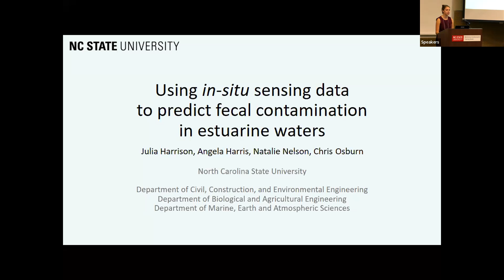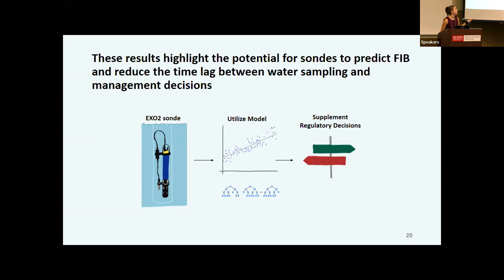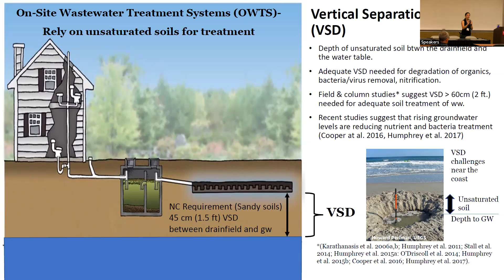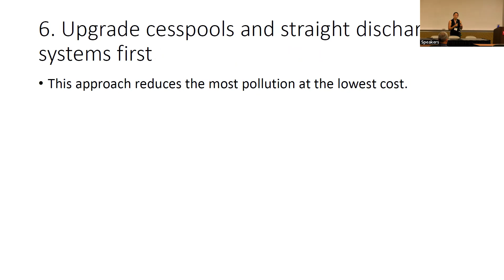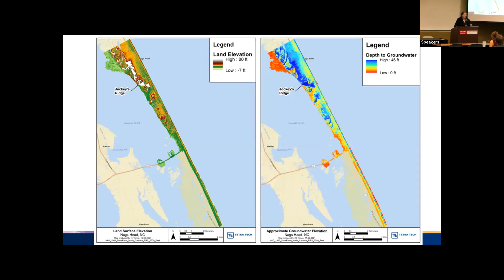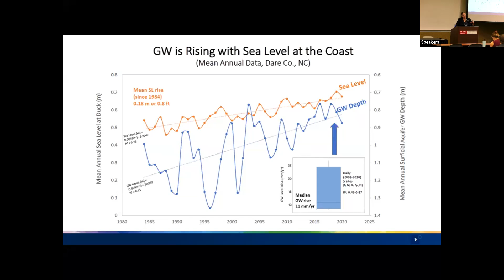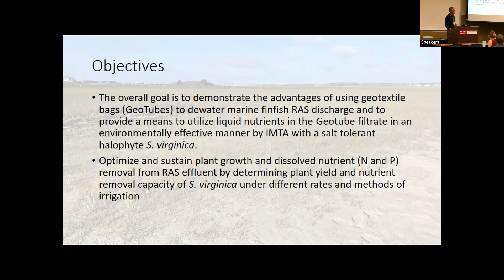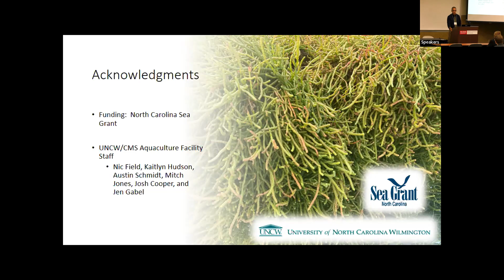NCCC 2022 — Innovations in Wastewater Treatment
Innovations in Wastewater Treatment
(Jane Harrison, North Carolina Sea Grant, moderator)

Julia Harrison, NC State University (1:04)
Using In-Situ Sensing Data to Predict Fecal Contamination in Estuarine Waters

Jane Harrison, North Carolina Sea Grant (19:20)
Tipping Points: Onsite Wastewater Treatment and Climate Change

Holly Miller, Tetra Tech Town of Nags Head (42:17)
Decentralized Wastewater Management Plan Update

Patrick Carroll, UNC Wilmington (1:06:15)
Multi-Trophic Waste Management for Marine Finfish Aquaculture in Land-Based Recirculating Aquaculture Systems Using the Salt-Tolerant Halophyte Salicornia Virginica